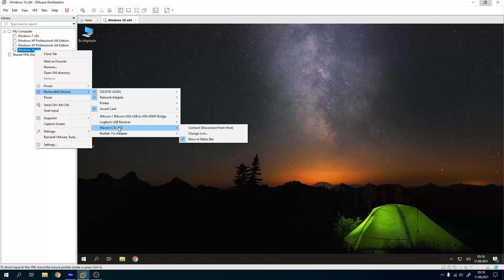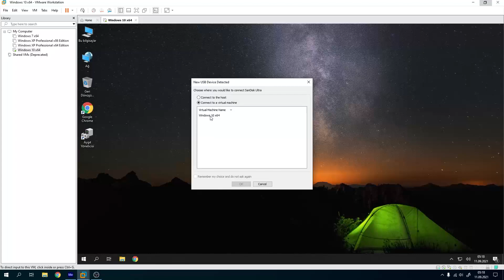VMware - Sanal Makineye Flash Bellek ya da Farklı Cihazlar Bağlama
Merhaba, bu videomuzda bilgisayarımıza bağlı bir aygıtı sanal makinemizde nasıl kullanabileceğimizi öğreniyoruz.